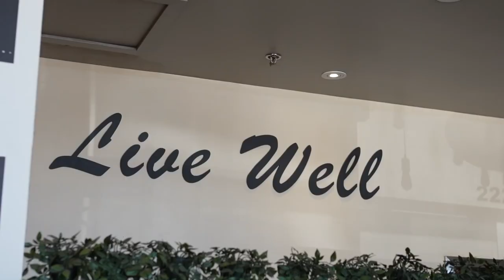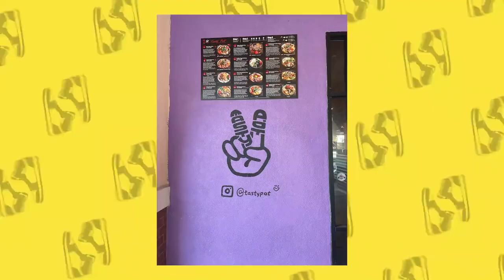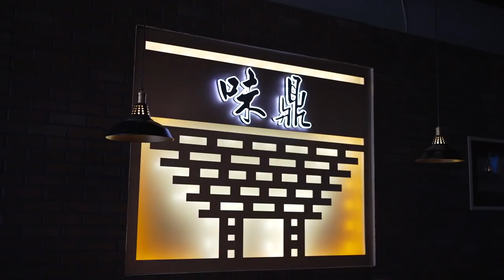The Most Famous Personal Hot Pot Chain!